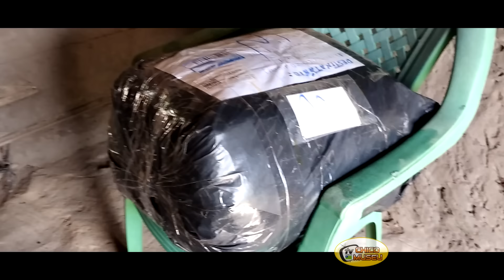RECEBIDOS PRA DIVERSAS PESSOAS (11 DE FEVEREIRO DE 2024)